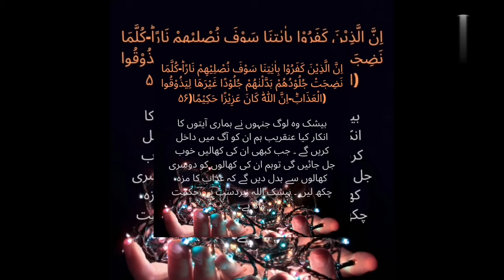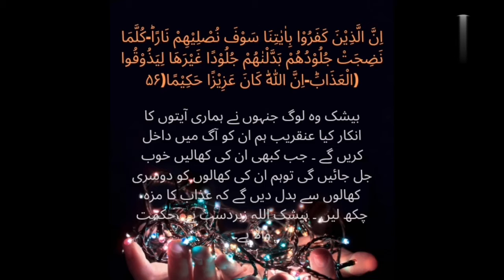Pain receptive cellsfact about human body/Learning point/Islamic topic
It is my determination to convey every word and teaching of our religion to the people, and in the same way as the great scholars and teachers of our country are conveying. Among such big names are Qasim Ali Shah, Syed Sarfraz Shah, Bilal Qutb, Maulana Tariq Jameel and Allama Tahir-ul-Qadri, and many other big names who are spreading the teachings of our religion.

God's word is a treasure of wisdom in every way. This treasure is not only full of wisdom but it also gives us knowledge of Allah's pleasure. In today's video, I will present you the fact about human body